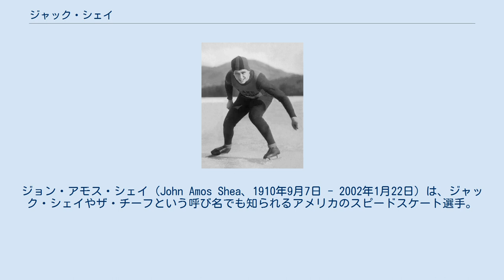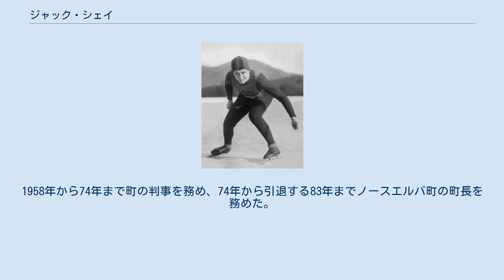ジャック・シェイ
ジョン・アモス・シェイ（John Amos Shea、1910年9月7日 - 2002年1月22日）は、ジャック・シェイやザ・チーフという呼び名でも知られるアメリカのスピードスケート選手。
1932年の冬季五輪で2つの金メダルを獲得した。
1つの冬季五輪で2つの金メダルを獲得した最初のアメリカ人であり、息子、孫の3世代にわたり冬季五輪に出場している。
同国のアーヴィング・ジャフィーとともに1932年の冬季五輪で最も成功した選手である。
 1932年の冬季五輪の500mと1500mのスピードスケートで金メダルを獲得した。
この大会の開会式で選手宣誓も行った。
この開会式の司会は当時ニューヨーク州知事であったフランクリン・ルーズベルトであった。
1936年のガルミッシュ・パルテンキルヘン五輪ではそのタイトルを防衛しない選択をした。
これはレークプラシッドのラビが彼にヒトラーのドイツのオリンピックに参加しないよう頼んだからであった。
 数十年後、1980年のレークプラシッド冬季五輪の誘致に、オリンピック組織委員会のメンバーとして大きな役割を果たした。
その後、大会で使用された会場を管理する組織であるオリンピック地域開発局の副会長を務めた。
 息子のジム・シェイ・シニアは1964年のインスブルック五輪のノルディック複合とクロスカントリースキーに出場し、孫のジム・シェイ・ジュニアは2002年のソルトレイクシティ五輪のスケルトンで金メダルを獲得している。
ソルトレイクシティ五輪の前の聖火リレーにも参加した。
この時灯されたコールドロンのあるスピードスケートのトラックはジャックが1932年に2つのメダルを獲得したところであった。
孫のジム・シェイ・ジュニアがソルトレイクシティ五輪に出場する17日前に、酒に酔った運転手の車に正面衝突し亡くなった。
 レークプラシッド高校、ダートマス大学を卒業しアルバニー・ロースクールに短期間通ったが、世界恐慌の間様々な仕事をして家族を支えるために離れた。
1958年から74年まで町の判事を務め、74年から引退する83年までノースエルバ町の町長を務めた。